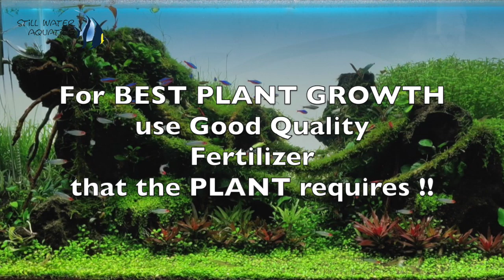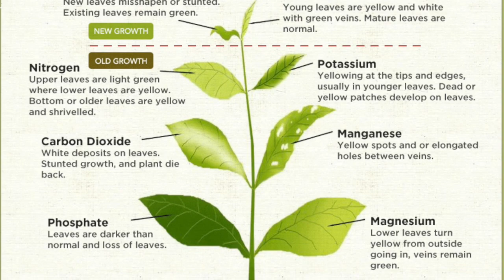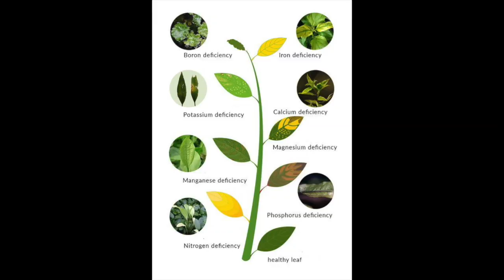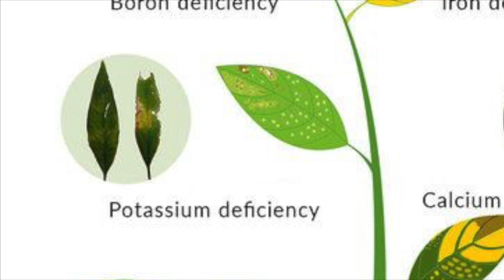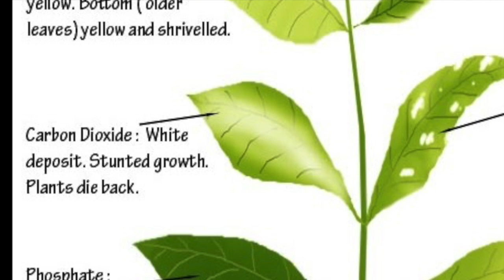How to Grow Aquarium Plants | Holes in my aquarium plants | Aquarium Plants are Melting | Dying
In this video, we will see how to fix the nutrient deficiency in aquarium plants. Its a complete guide on nutrient deficiency and proper dosing of fertilizers.

We will see Liebig's law of minimum for aquarium plant growth.

Law of the minimum state that " if one of the essential plant nutrients is deficient, plant growth will be poor even when all other essential nutrients are abundant"

Keeping Liebig's law in mind ADA has created a range of liquid fertilizers and additives. In this video, we will see how to use these fertilizers and avoid nutrient deficiency in aquarium plants.

Happy Aquscaping!

ADA India (Still Water Aquatics) associated with Aqua Design Amano Co. Japan is a leading Aquatic Ecosystem (Aquarium and Pond) design, consulting and commissioning company based out of Bangalore, with a  Branch office in Mumbai, India. ADA India is a leading expert in Nature Aquariums, Customised Fish Tanks, Luxury Aquarium Designs, Koi and Lily Ponds Installation, and Maintenance. SWA’s understanding of design and aesthetics enable them to translate a client’s dream into an exotic living and ever-changing artwork.

If you need help in understanding the tools used for Nature Aquarium, check out our
Or if you would like expert advice in person, visit us at the following address to get in touch.
Mumbai Office:
Ground Floor, 70/B, Kurla Kamgar Co-op. Housing Society, Kamgar Nagar, Kurla (East), Mumbai – 400024
Opening Hours:
11:00 am – 8:00 pm

ADA India (Still Water Aquatics)
Galleria & Corporate Office:
#70/1, 3rd Floor, J&K Bank Building, Opp. HCG Hospital, Mission Road, Sampangirama Nagar, Bangalore – 560027
Opening Hours:
10:00 am – 6:30 pm
Sunday Closed

Are you an ADA Inner Circle exclusive member yet?
*ADA points for every purchase you make and can redeem those points to buy exciting ADA products from the app.
*Exclusive offers, discounts, and sales for its members.
*Exclusive tips, tricks, and content on Nature Aquarium.
*Exclusive limited edition collectible items only on the app.

This is the World's First loyalty program for aquarium enthusiasts